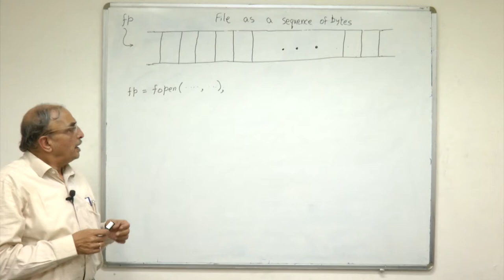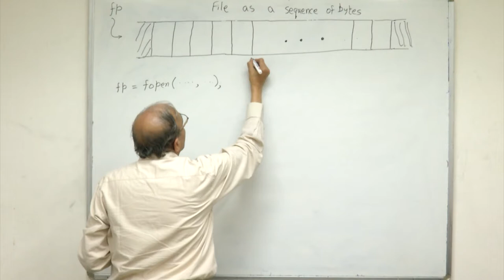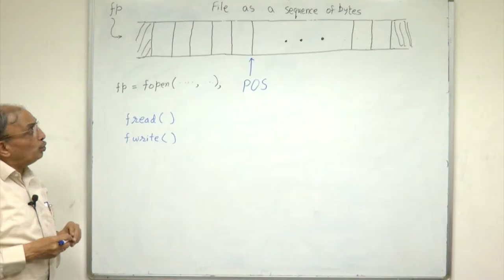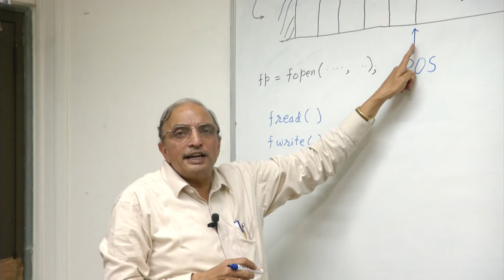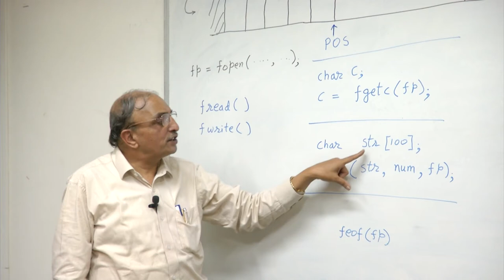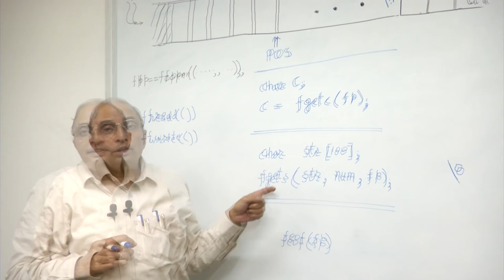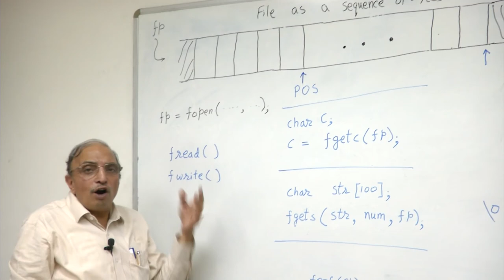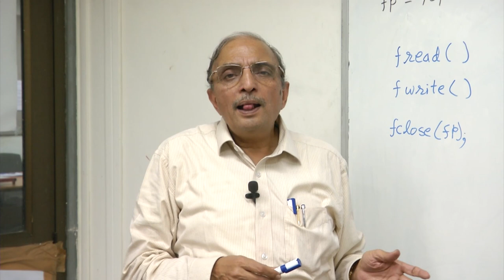CS101x S024 Function for Processing Data in Files